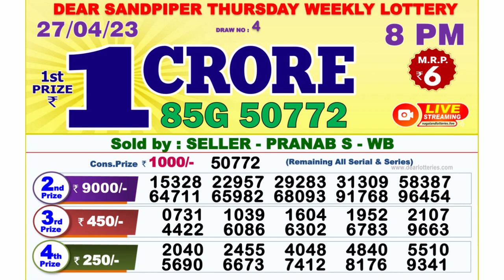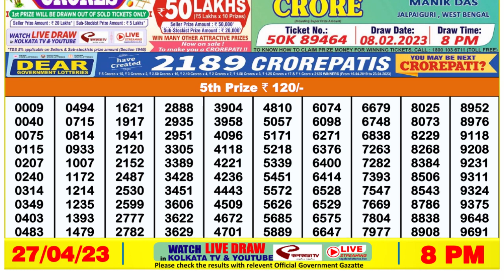Nagaland Lottery Sambad Live 8pm 27.04.23